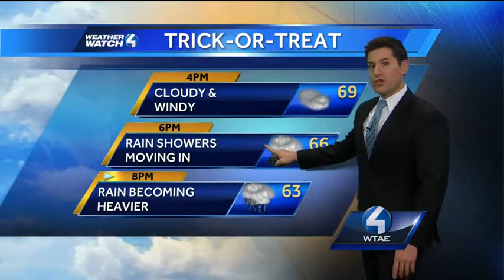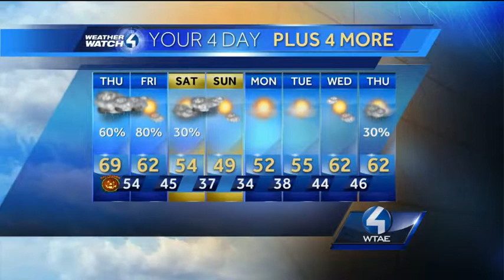Weather Watch 4 forecast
Meteorologist Steve MacLaughlin has the Weather Watch 4 forecast.